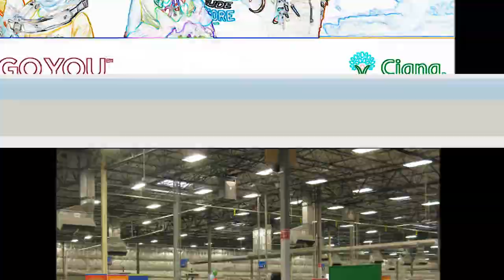Cigna Dallas Green Screen Photography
Dallas Green Screen Photography with onsite printing. We print photos on location instantly and allow guest to socially share their photos on Facebook or twitter in real time live at your event.